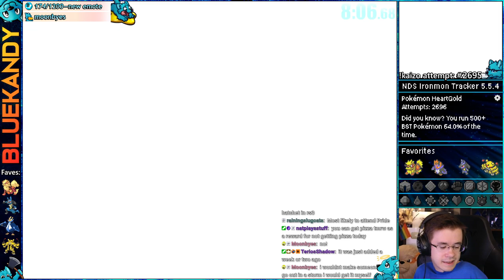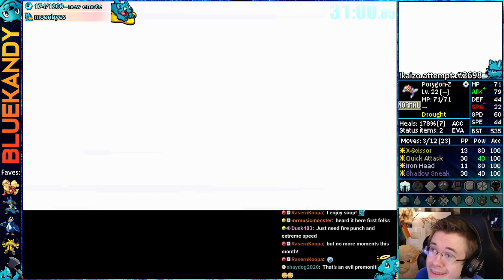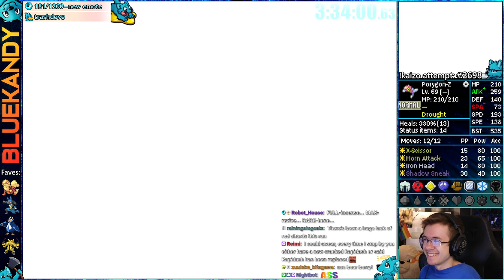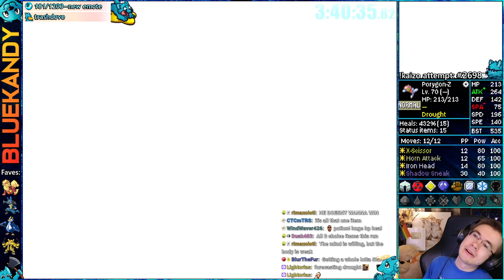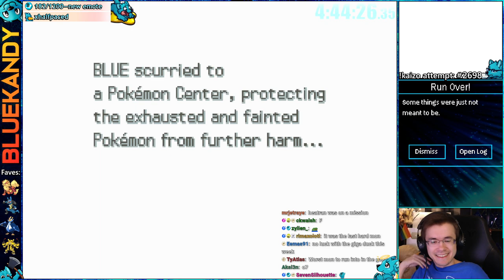The Full Johto Experience | Kaizo Ironmon in Pokémon HeartGold SoulSilver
This vod was livestreamed on: June 26th, 2023 || Kaizo Ironmon attempts in Pokemon HGSS :)